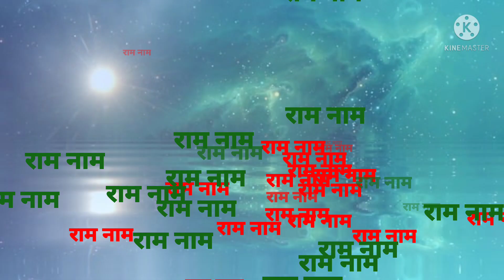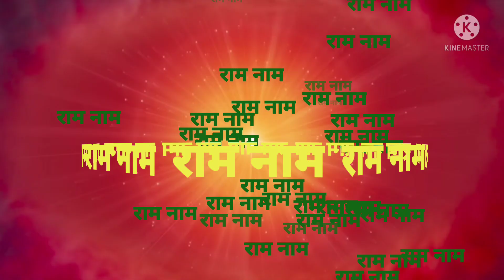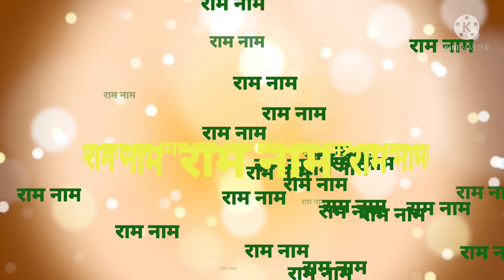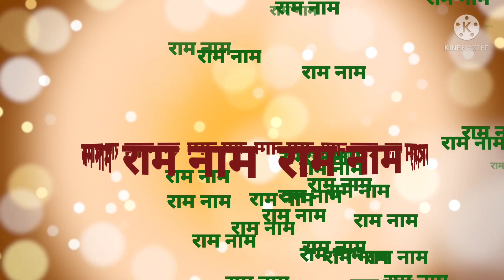राम नाम को महामंत्र क्यों कहा जाता है |Rama naam | mahamantra |naam jaap | bhakti